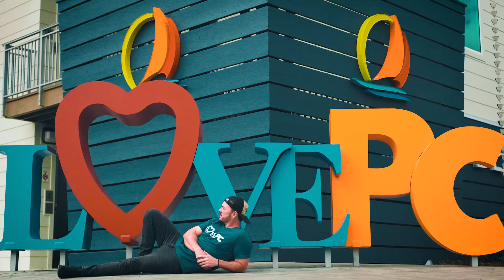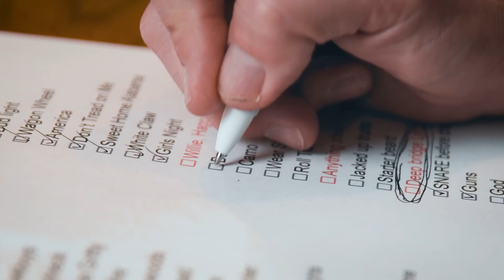Will Thompson - Checklist (Official Video - Extended Version)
Every word you HAVE to say in a pop country radio song! JUST SAY NO!
Comedy Video - Parody Country Video - Country Song Check List - Pop Country Poser